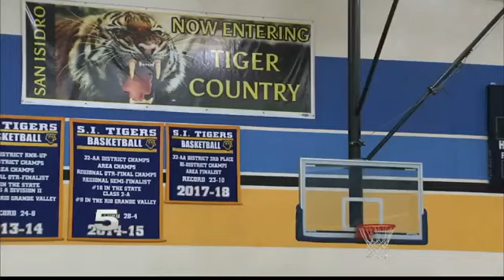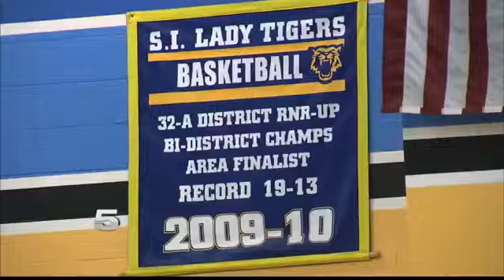RJ Benny Alvarado PKG